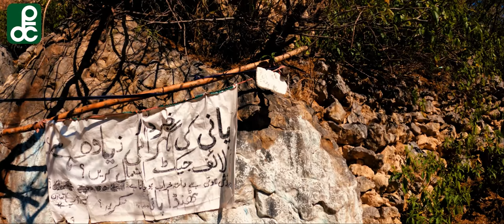The Story Of Neela Wahan | PTDC